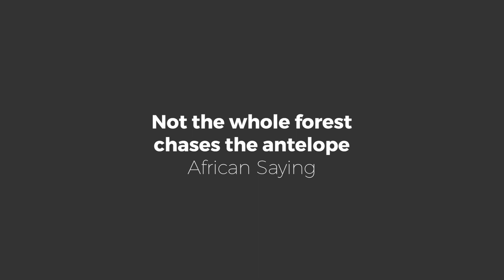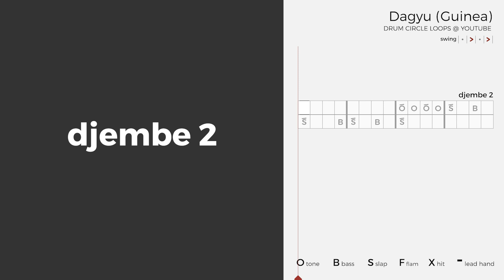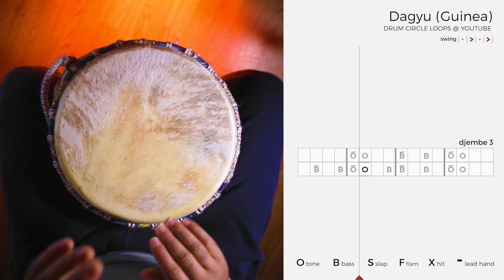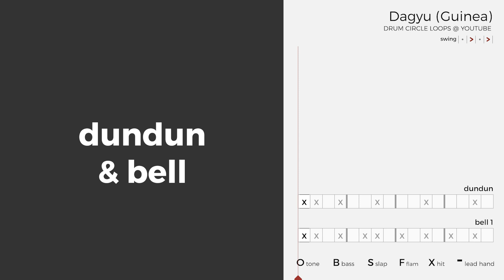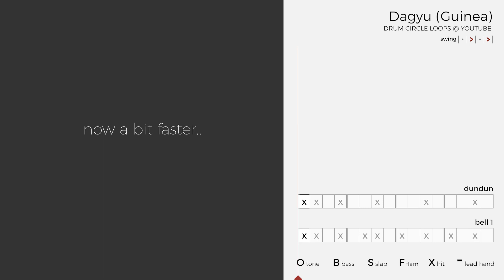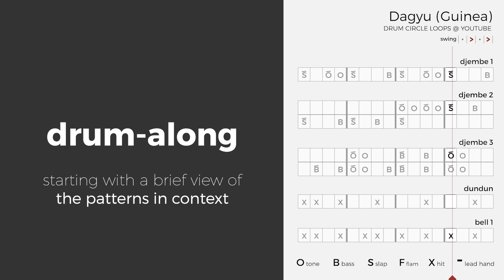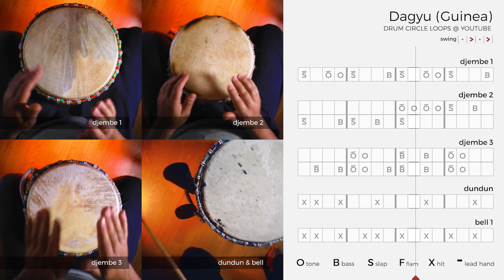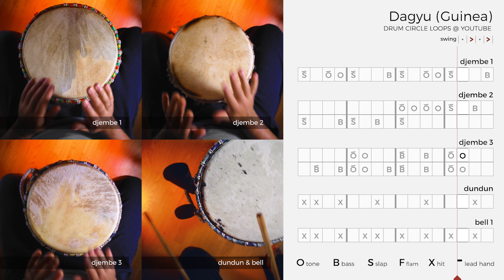Dagyu Djembe Rhythm: Learn How to Play 4 Patterns & Play-Along the Groove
Learn four patterns of Dagyu, see how they sit in the rhythm, and play along the full groove at slow, medium, or fast pace. Open the description for quick links to each part.

00:00:00 Intro
00:00:35 Pattern - 1st Djembe
00:02:14 Pattern - 2nd Djembe
00:03:52 Pattern - 3rd Djembe
00:05:30 Pattern - Dundun & Bell
00:07:08 Drum-Along - How each line sits in the groove
00:08:33 Drum-Along - Slow
00:12:13 Drum-Along - Transition Slow to Fast
00:15:29 Drum-Along - Fast
00:19:57 Drum-Along - Transition Fast to Faster
00:23:35 Drum-Along - Faster (15 min.)

INFO:
Dagyu is a hunters' song and rhythm from the Malinke people of Guinea.

PATTERNS & DRUM-ALONG:
At the beginning of the video there is an introduction and short practise of four separated drum lines that appear in the Dagyu rhythm. The drum-along track follows, starting by showing how the lines sit in the groove, and then continuing with the rhythm first at slow speed, then medium, and then fast.

SPEEDING UP:
If you feel comfortable with a certain speed and would like to practise faster, you can let the rhythm help you with that. The transitions, "Slow to Medium" and "Medium to Fast", accelerate over 3-4 minutes, to slowly arrive and settle at a new, faster tempo. Just go to the end of the chapter at the tempo you're comfortable with, drum along the transition and see how you hold.

This is a simplified version of the rhythm. Solo phrases are not included, echauffements are not presented, and the Sangban and Kenkeni, if having parts in the original rhythm, are transposed to a single Djembe pattern.
Please consult some real authority's info (like Famoudou Konaté and Mamady Keïta), contrasted websites (like Paul Nas' WAP pages) or genuine teachers for accurate interpretation of this rhythm and further study.

Stock: Geran de Klerk @ Pexels.com